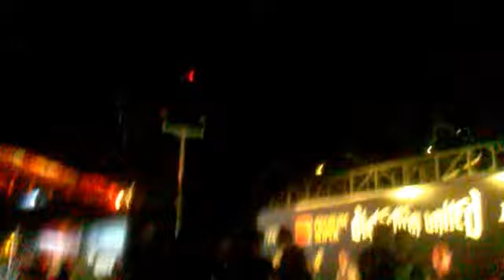burger kill senayan